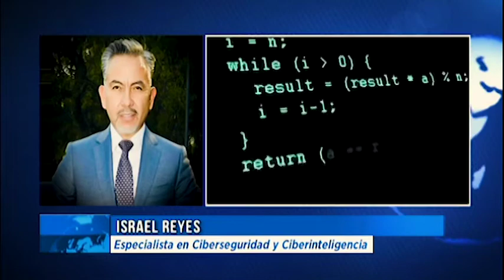Entrevista a Israel Reyes, Especialista en Ciberseguridad | Ricardo Rocha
Ante ataques cibernéticos; seguridad máxima: Israel Reyes. En entrevista con Ricardo Rocha, el especialista en Ciberseguridad, Israel Reyes, afirmó que los grupos delictivos de ciberdelincuencia filtran virus maliciosos llamados “ramsomware” para filtrarse a sistemas computarizados personales, públicos, privados y bancarios, por lo que nadie está inmune de un ataque en el espacio digital. Detrás de la Noticia, RochaInforma.com